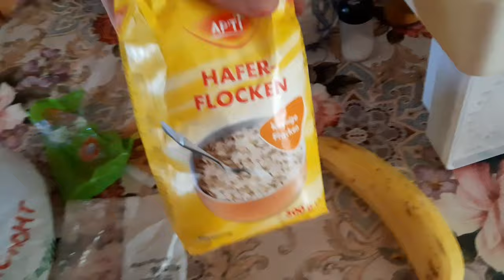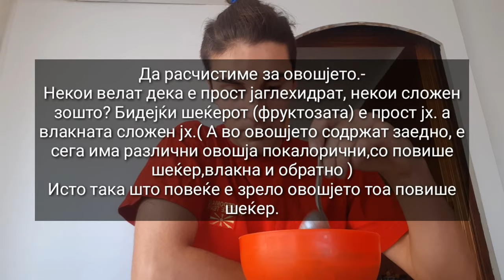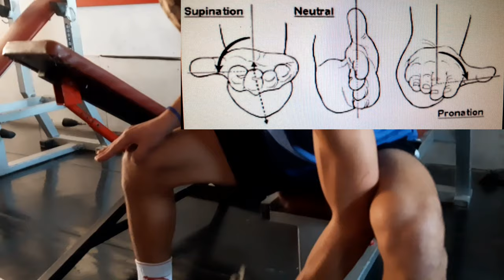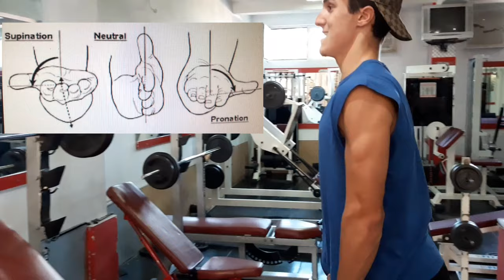МЕГА ТЕРЕТАНА ВЛОГ (w/Cika Thunder)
Се надевам ви се допадна влогов  и научивте нешто ново од него ! Во влогов вложив поголема работа како и сите други видеа затоа лајкнете, коментирајте доколку сакате уште влогови и НЕ ЗАБОРАВАЈТЕ ДА СЕ ПРЕТПЛАТИТЕ на каналот, поздрав !

ТРЕНИНГ ЗА РАЦЕ

БИЦЕПС  : Concentration curl 4x10,8
Incline dumbbell curls 4x12
Spider curls 4x12,10
Super set : Hummer curl 4x12 + reverse curl 4x10
Biceps curls with isometric hold 4x10

ТРИЦЕПС : Triceps pushdown 4x12
One arm cable pushdown reverse grip 4x12
Dumbbell overhead extension 4x12
Super set : Skullcrushers 4x12 + close grip bench press 4x15

ПОДЛАКТИЦИ : Super set : Wrist roller 5x + extensors,flexors barbell exercises 5x10